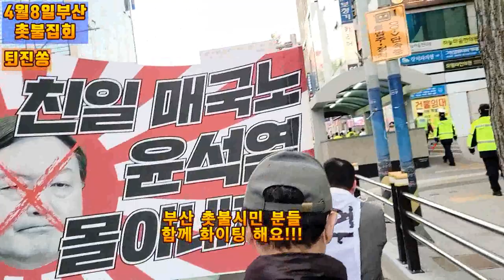💙💙💙퇴진쏭 "촛불시민 분들 화이팅!" 부산촛불집회